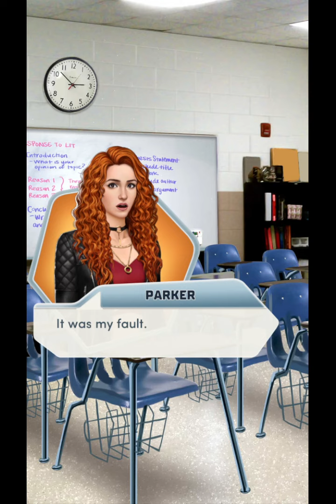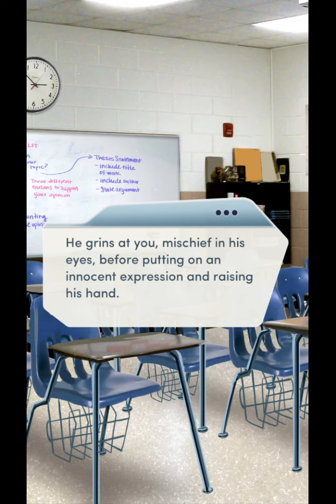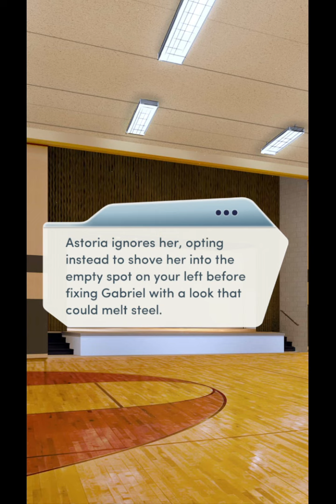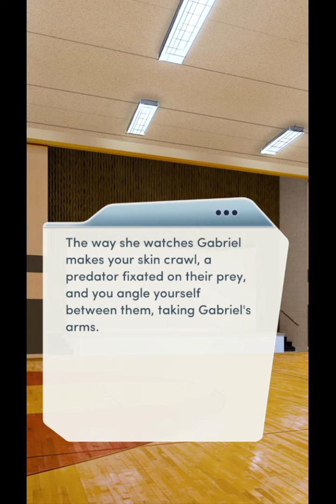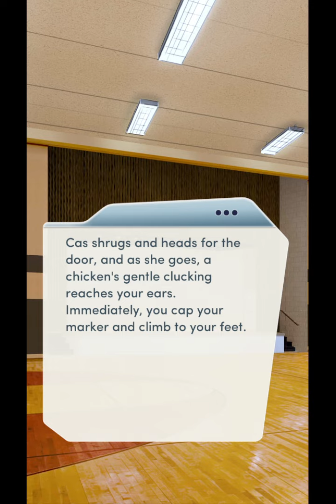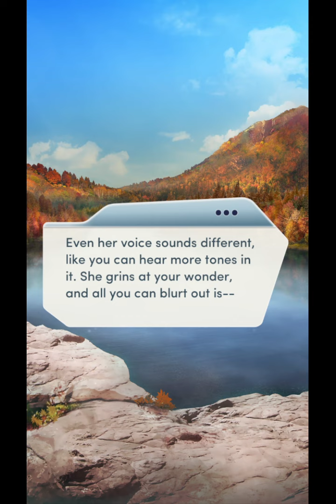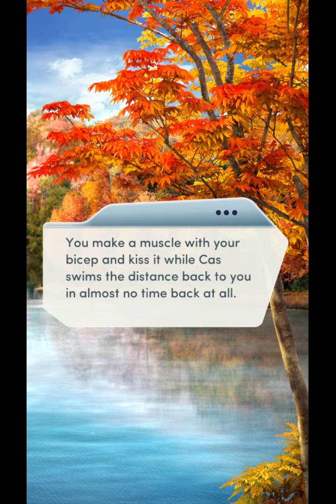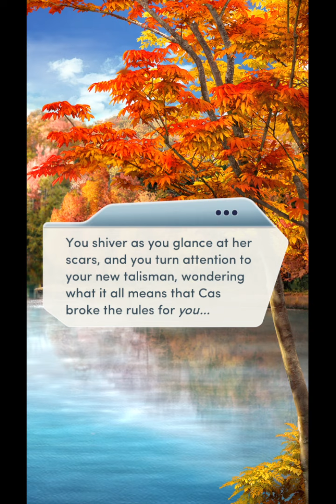Choices: Stories You Play - Immortal Desires Chapter 3 (Diamonds Used)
Chapter 3: My Date with a Vampire
Cas is watching you closely. Very closely.